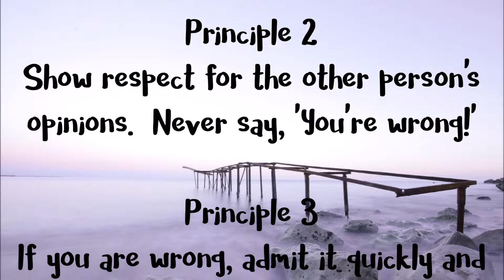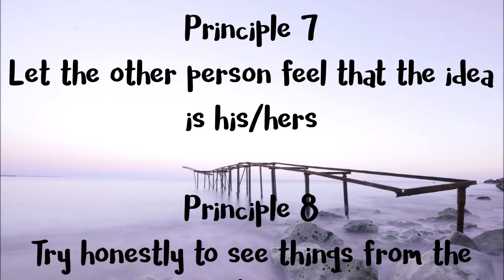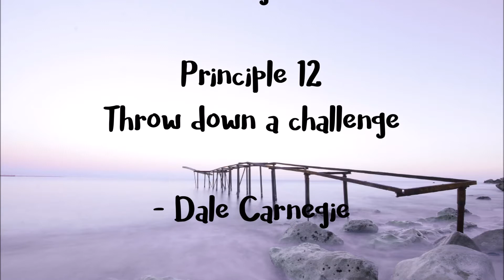The 12 Principles to Win People - POSITIVITY VIDEO on relationship-building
relationships //  building relationships // friends // making friends // make friends // be influential // reflection // be positive // healthy relationships // healthy mind // healthy body // how to be likable // be genuine // be kind // be positive // be the master of your own destiny // look for the best in life // life experiences //  Be positive // positivity video // be positive // positive living

The 12 Principles to Win People to Your Way of Thinking

6 Ways to get People to Like You

Principle 1
The only way to get the best of an
argument is to avoid it

Principle 2
Show respect for the other person's
opinions.  Never say, 'You're wrong!'

Principle 3
If you are wrong, admit it quickly and
emphatically

Principle 4
Begin in a friendly way

Principle 5
Get the other person saying, "yes,
yes" immediately

Principle 6
Let the other person do a great deal of
the talking

Principle 7
Let the other person feel that the idea
is his/hers

Principle 8
Try honestly to see things from the
other person's point of view

Principle 9
Be sympatheitc with the other person's
ideas and desires

Principle 10
Appeal to the nobler motives

Principle 11
Dramatize your ideas

Principle 12
Throw down a challenge

- Dale Carnegie (Author of How to Win Friends and Influence People)